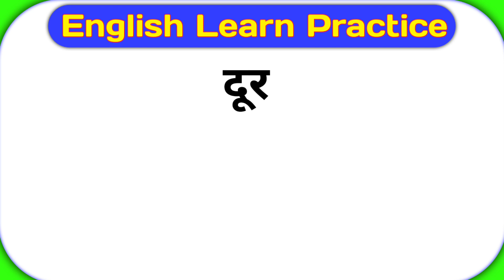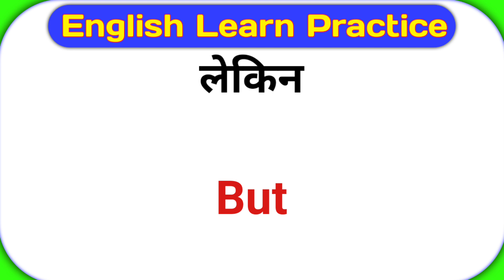Word Meanings English to Hindi | words with Hindi meaning | daily use English words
fct t english r english padhna kaise sikhen

sentences kaise banayehow to speak english

english kaise sikheenglish kaise bolna sikhe

basic english wordshow to read english

read english

english speaking courseenglish learn

learn english vocabularyenglish speakingvocabulary practice

english speaking practicechote chote daily use sentenceshow to enhance spoken englishdaily use sentences practicespoken english ko enhance kaise kare

best daily use english sentencesenglish speaking practicespoken english practiceangreji kaise bole jaate hainangreji kaise bole videobina atke angreji kaise bole